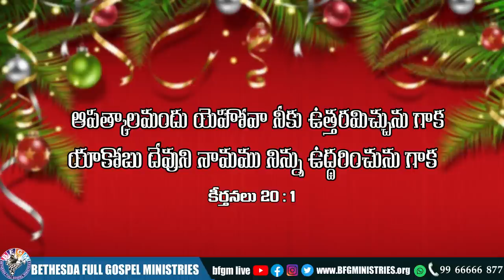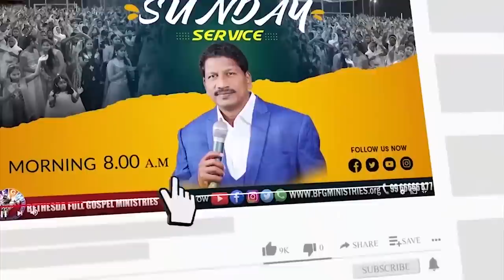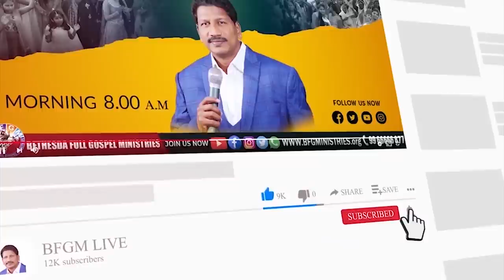Today's promise 03.12.2022 | BFGM LIVE